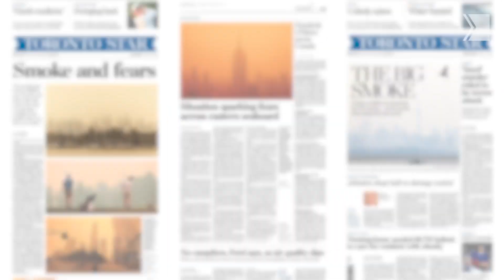How Canadian Wildfires Start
A look at the growing threat of wildfires in Canada. With a record-setting wildfire season in the rear-view, there’s significant concern for what lies ahead, from air quality to zombie fires.